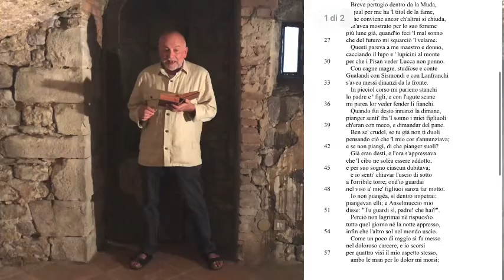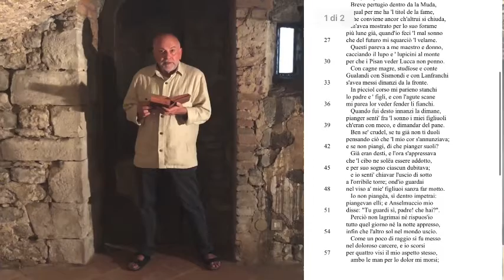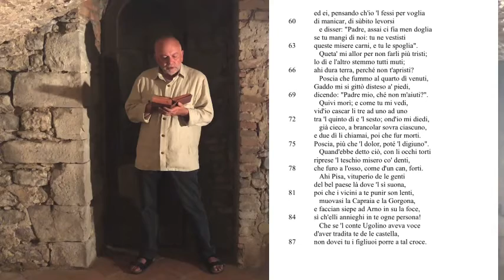Dante e la Valdinievole - Buggiano (Palazzo Pretorio)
Continuiamo a conoscere i luoghi più danteschi della nostra valdinievole con il professore filibertosegatto. Oggi, nelle segrete del Palazzo Pretorio di buggianocastello, leggiamo i versi del conteugolino.